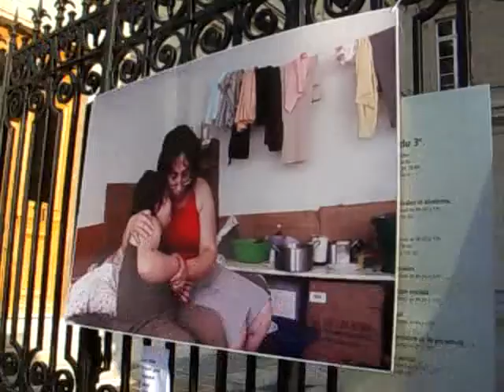le mur de Berlin n'est pas tombé pour tout le monde début manif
ბერლინის კედელი ყველასთვის არ დანგრეულა !